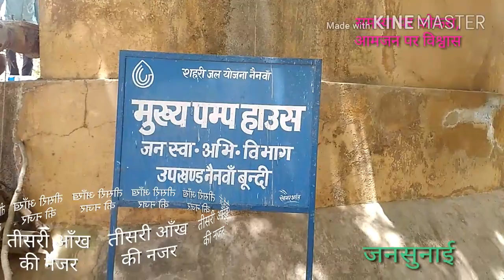टैंकर फर्जीवांड़ा पकड़ा... चेतावनी देकर छोड़ा... MLA की जनसुनवाई